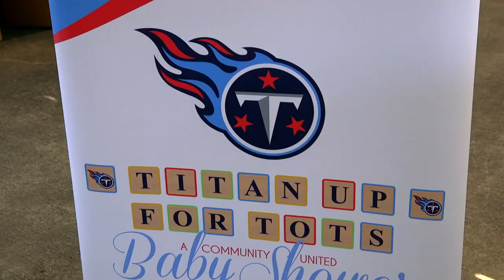Community Impact | Inside the Titans